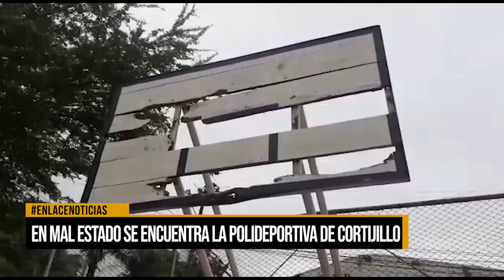En mal estado se encuentra la polideportiva de Cortijillo